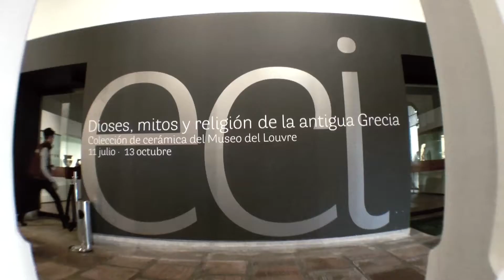¡El Museo de Louvre está en Bogotá!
Hasta el 19 de octubre, el Museo Nacional se convierte en la casa de los dioses. Es como el Olimpo Nacional, si quieren llamarlo así.